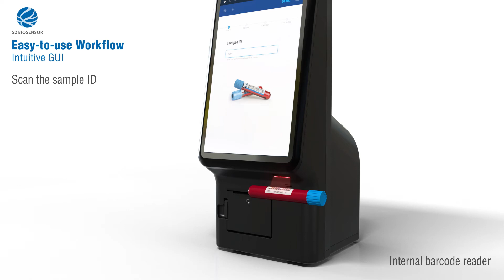STANDARD M10 introduction (professional use only)